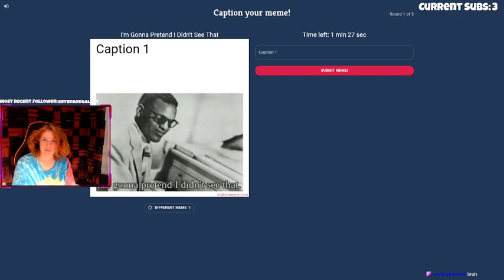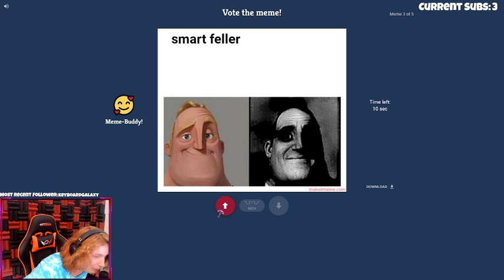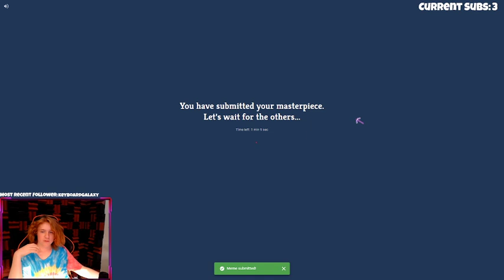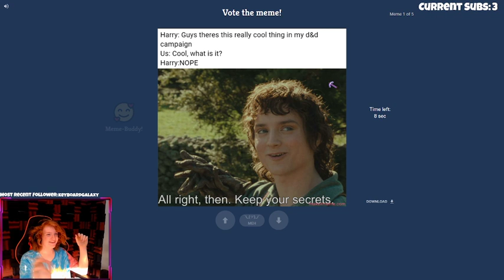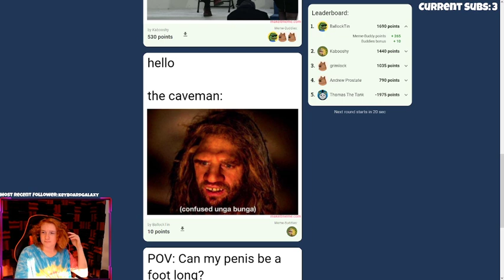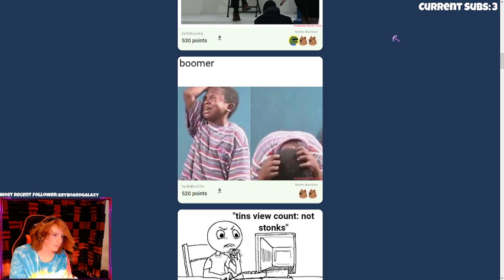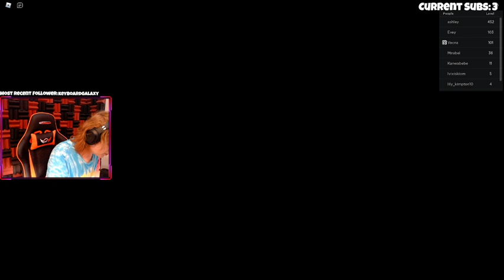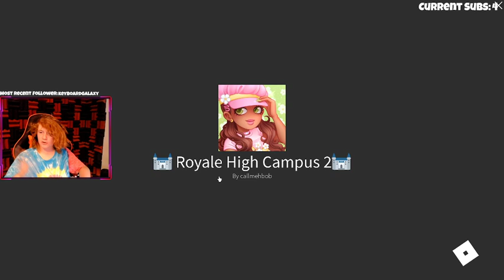THIS IS THE FUNNIEST STREAM EVER - Make it Meme and Royale High